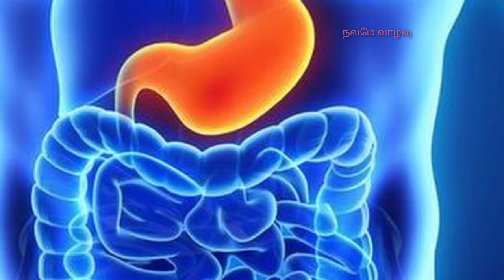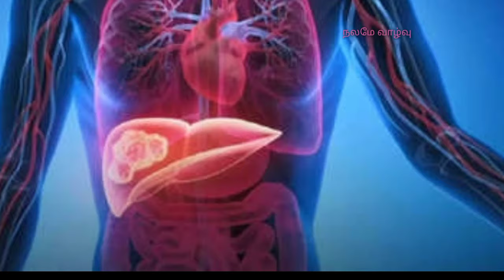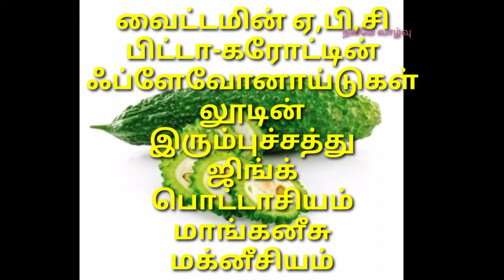பாகற்காய் சாப்பிடும் போது இந்த உணவுகளை மறந்து கூட சேர்த்து சாப்பிடாதீர்கள்..!!!